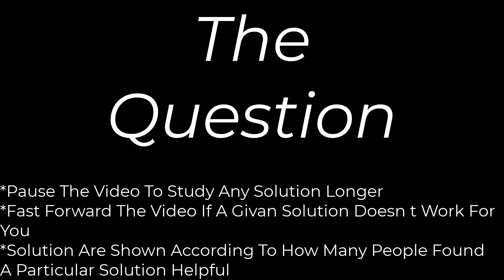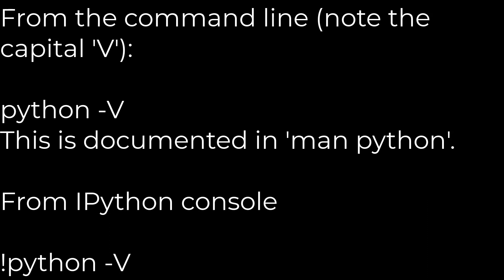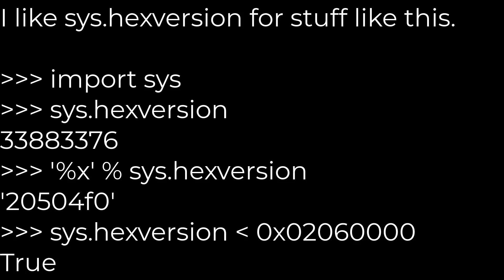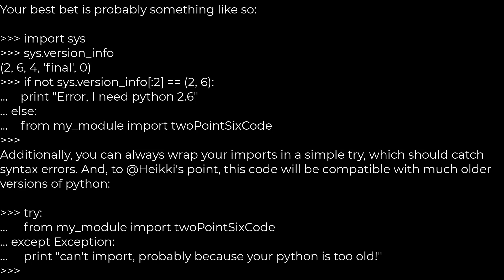Python :How do I check which version of Python is running my script?(5solution)